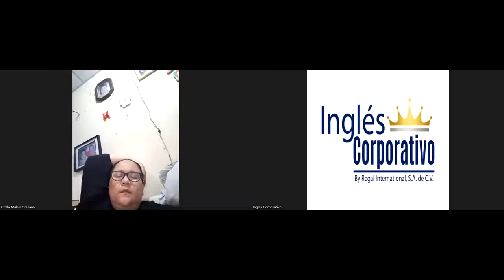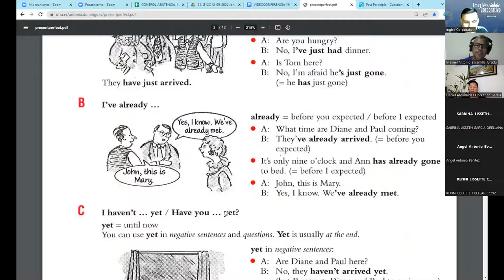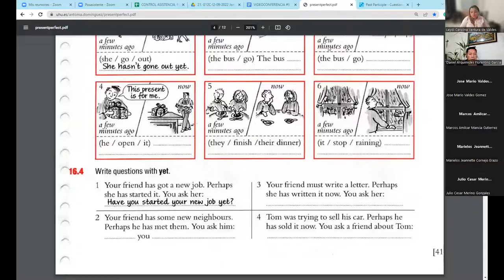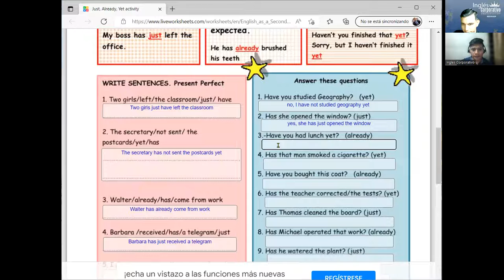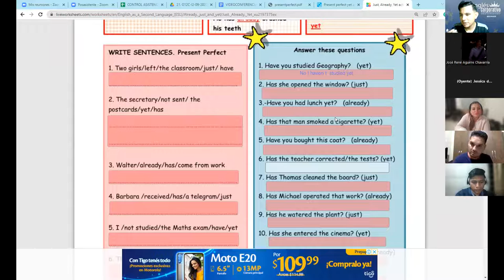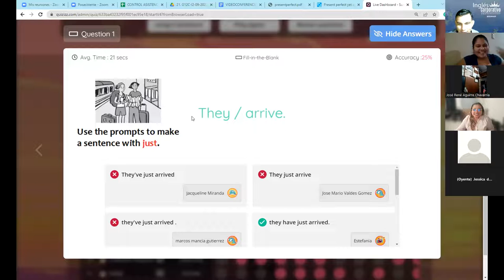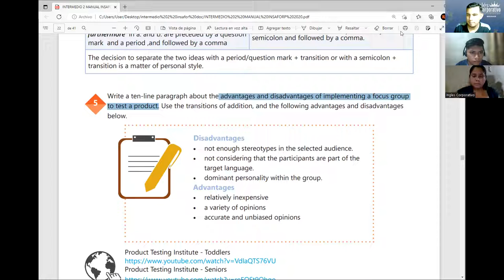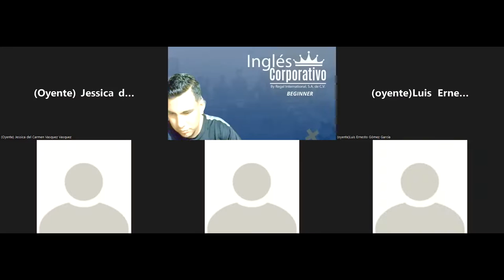Inglés Corporativo-03-10-2022-TESTING NEW PRODUCTS CONVERSATION